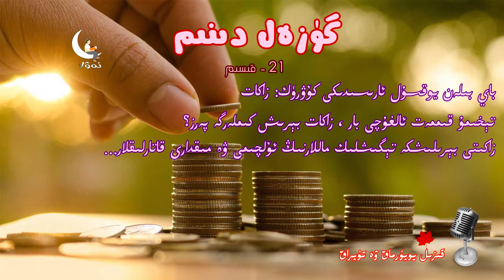guzel dinim 21.san zakat davami...گۈزەل دىنىم پروگراممىسى 21.قىسىم زاكاتنىڭ داۋامى